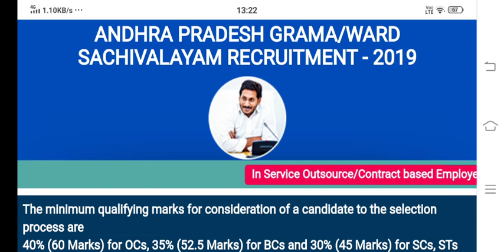Sachivalayam jobs latest update ||about weightage marks based on their service